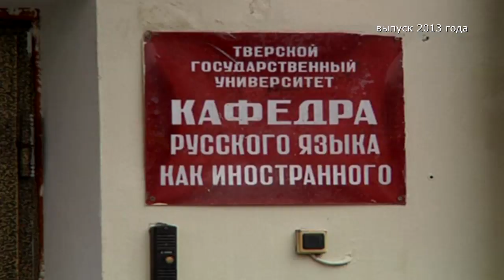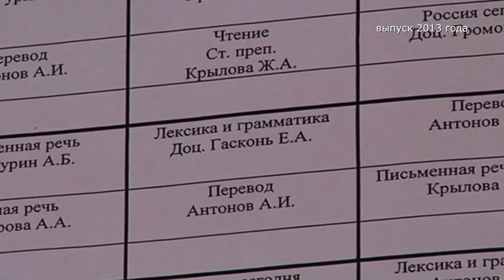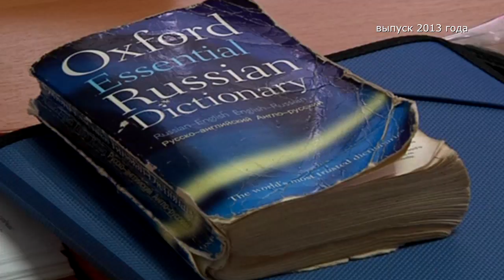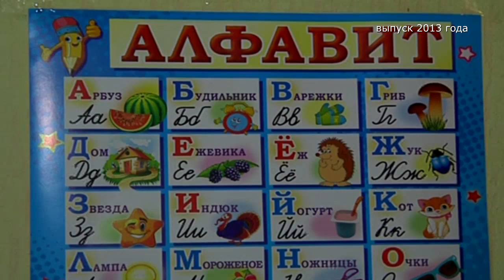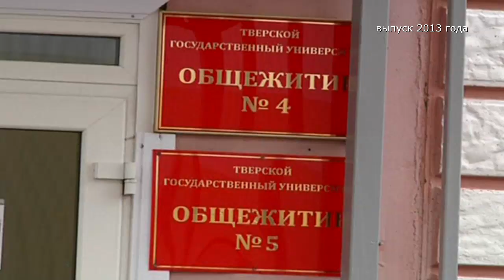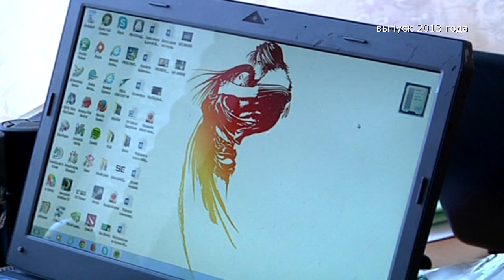Спецкор - Иностранные студенты